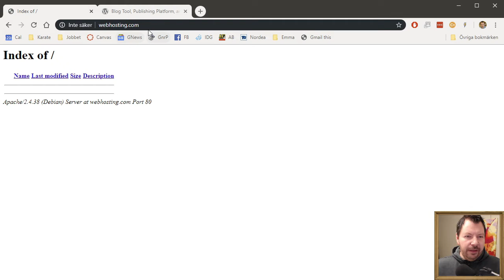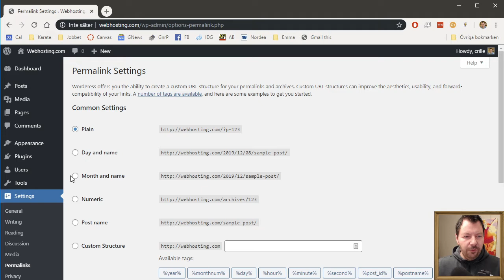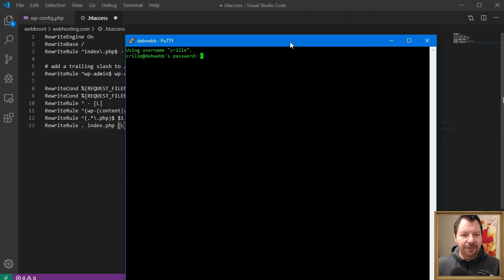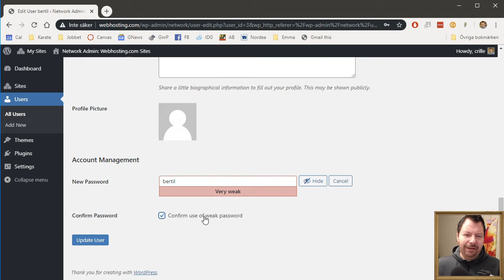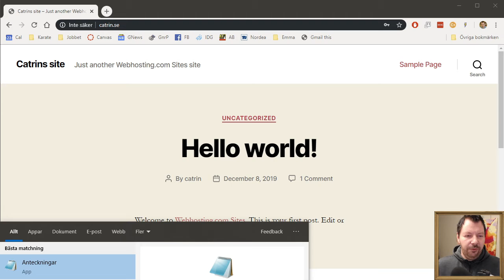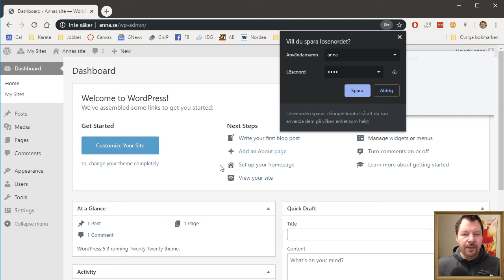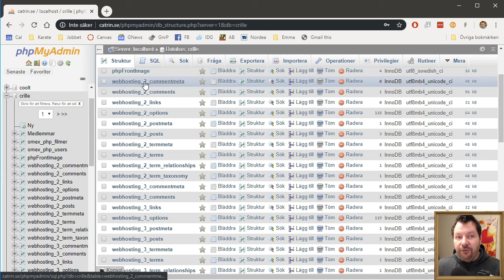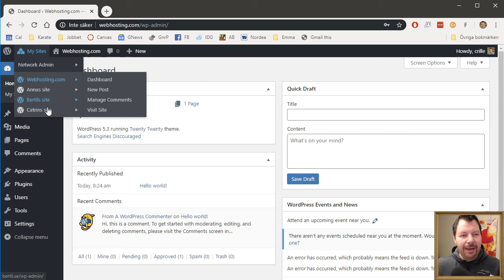CMS200 2019 06 3 Installation av Wordpress Multisite